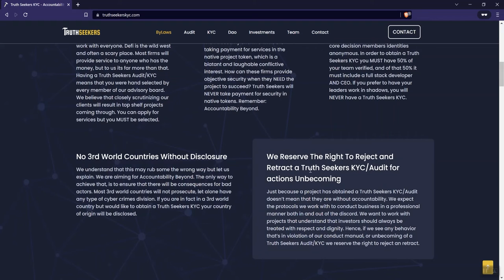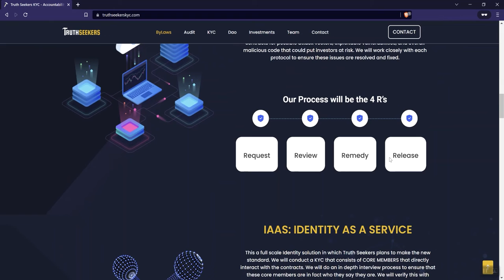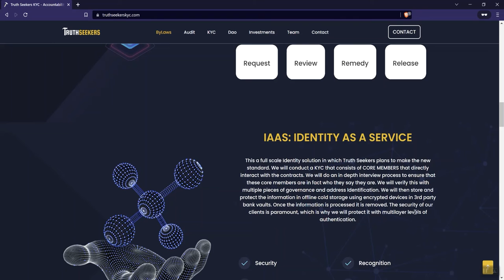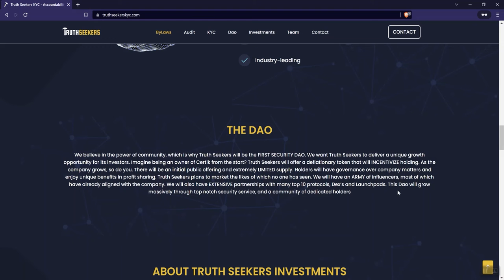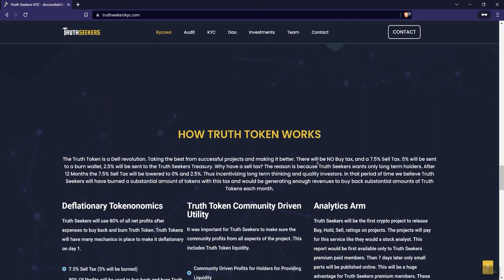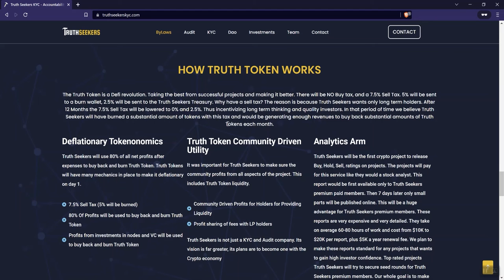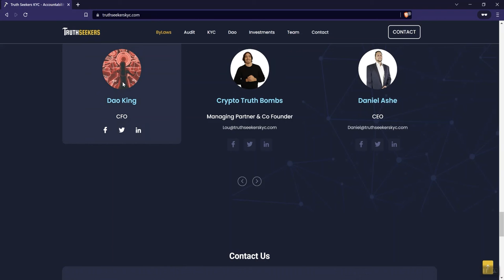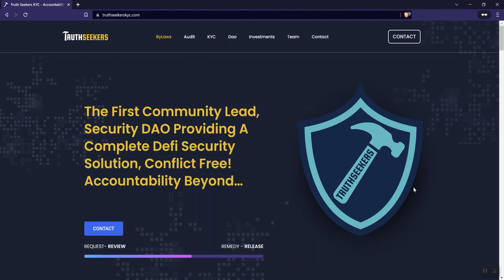Truth Seekers Crypto Token Review